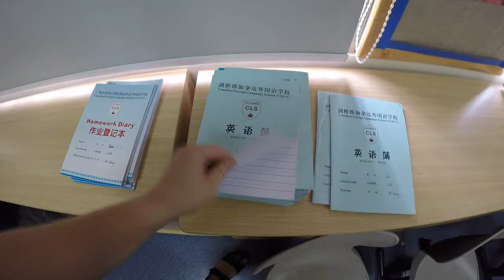День открытых дверей в Канадской школе. Как проходят собрания в Китайской школе.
Мы ожидали, что нам покажут как проходят занятия в школе, чем дети занимаются на уроках, а вместо этого нам в очередной раз нахвалили школьную программу, рассказали о том, что планируют изучить в течение года. В следующий раз мы не упустим момент и снимем видео о том как проходит урок, как они обедают и т.д.